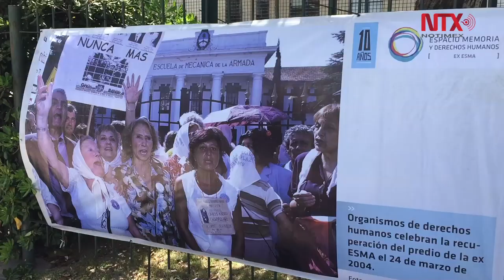Condenan a 29 represores a cadena perpetua en Argentina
El juicio más grande de la historia argentina culminó con 29 represores condenados a cadena perpetua por haber cometido delitos de lesa humanidad.